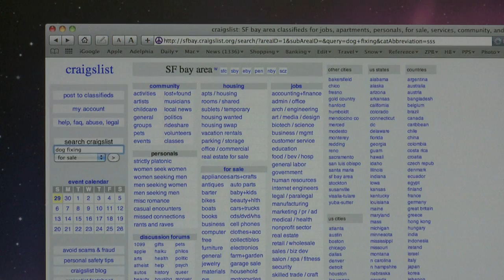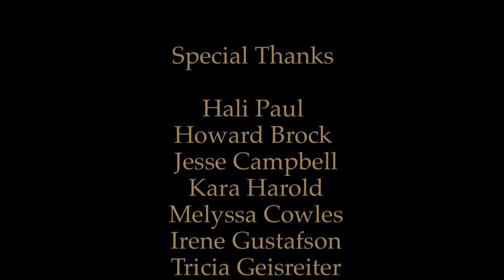Lost Dog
A quirky woman, annoyed with a neighborhood dog, hires a hit-man to kill him but quickly realizes the consequences.